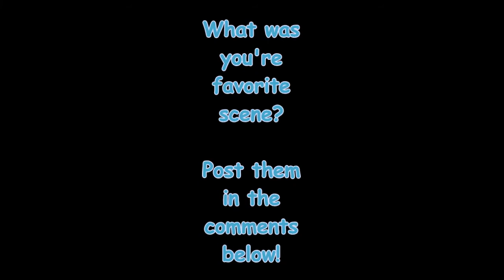Disney Frozen Top 10 Elsa Moments- Best Scenes (HD)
We all love Frozen and if you ask me i think it is one of the best Disney movies! So i did a Top 10 Funny Moments video!

"ALL THE COPYRIGHTS OF THIS VIDEO IS OWNED BY Walt Disney Studios,Motion Pictures"

Frozen is a 2013 American 3D computer-animated musical fantasy film produced by Walt Disney Animation Studios and released by Walt Disney Pictures.It is the 53rd Disney animated feature film. Inspired by Hans Christian Andersen's fairy tale "The Snow Queen”, the film tells the story of a fearless princess who sets off on a journey alongside a rugged iceman, his loyal pet reindeer, and a naïve snowman to find her estranged sister, whose icy powers have inadvertently trapped the kingdom in eternal winter.
Frozen underwent several story treatments for years before being commissioned in 2011, with a screenplay written by Jennifer Lee, and both Chris Buck and Lee serving as directors. It features the voices of Kristen Bell, Idina Menzel, Jonathan Groff, Josh Gad and Santino Fontana. , who had worked on Disney's award-winning short Paperman (2012), was hired to compose the film's orchestral score, while husband-and-wife songwriting team Robert Lopez and Kristen Anderson-Lopez wrote the songs.
Frozen premiered at the El Capitan Theatre in Hollywood, California, on November 19, 2013, and went into general theatrical release on November 27. It was met with strongly positive reviews from critics and audiences, with some film critics considering Frozen to be the best Disney animated feature film since the studio's renaissance era. The film was also a massive commercial success; it accumulated nearly $1.3 billion in worldwide box office revenue, $400 million of which was earned in the United States and Canada and $247 million of which was earned in Japan. It ranks as the highest-grossing animated film of all time, the third-highest-grossing original film of all time, the ninth-highest-grossing film of all time, the highest-grossing film of 2013, and the third-highest-grossing film in Japan. With over 18 million home media sales in 2014, it became the best-selling film of the year in the United States. By January 2015, Frozen had become the all-time best-selling Blu-ray Disc in the United States.

Directed by Chris Buck,Jennifer Lee
Produced by Peter Del Vecho
Screenplay by Jennifer Lee
Story by Chris Buck,Jennifer Lee,Shane Morris
Starring Kristen Bell,Idina Menzel,Jonathan Groff,Josh Gad,Santino Fontana
Cinematography Scott Beattie,Mohit Kallianpur
Edited by Jeff Draheim
Production company Walt Disney Pictures,Walt Disney Animation Studios
Release date November 19, 2013 (El Capitan Theatre),November 27, 2013 (United States)

Frozen All Song:
1. "Frozen Heart"
2. "Do You Want to Build a Snowman?"
3. "For the First Time in Forever"
4. "Love Is an Open Door"
5. "Let It Go"
6. "Reindeer(s) Are Better Than People"
7. "In Summer" Josh Gad
8. "For the First Time in Forever (Reprise)"
9. "Fixer Upper"
10. "Let It Go" (single version) Demi Lovato
11. "Vuelie"
12. "Elsa and Anna"
13. "The Trolls"
14. "Coronation Day"
15. "Heimr Àrnadalr"
16. "Winter's Waltz"
17. "Sorcery"
18. "Royal Pursuit"
19. "Onward and Upward"
20. "Wolves"
21. "The North Mountain"
22. "We Were So Close"
23. "Marshmallow Attack!"
24. "Conceal, Don't Feel"
25. "Only an Act of True Love"
26. "Summit Siege"
27. "Return to Arendelle"
28. "Treason"
29. "Some People Are Worth Melting For"
30. "Whiteout"
31. "The Great Thaw (Vuelie Reprise)"
32. "Epilogue"